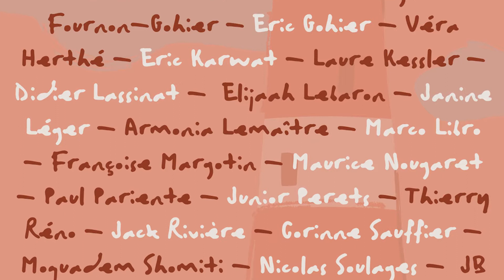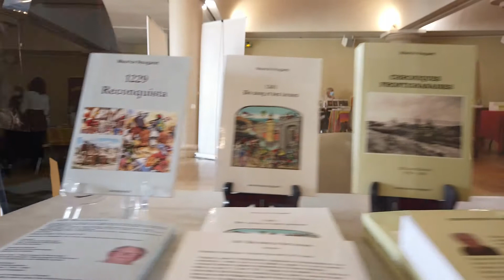2e Salon Auteurs Indépendants de SETE les 2 & 3 Octobre 2021 avec IndyLicious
Tourné l'année dernière lors de la première édition en pleine période du Covid , cette brève vidéo présente la seconde édition à venir les 2&3 Octobre 2021. Un événement ou le "bookie monster" devrait tourner de nombreuses interviews.